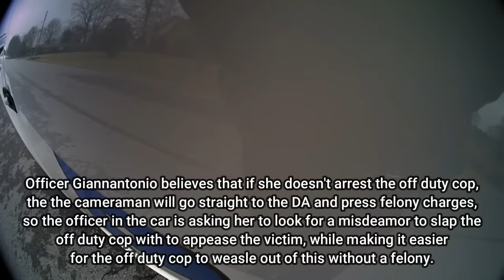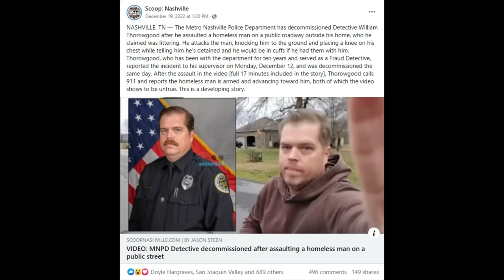"The PROBLEM Is It's All On Video, And The Man You Attacked Already Hems Us Up Enough"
He will be present for the grand jury hearing next week, and will post the results immediately.

I mis-spoke in the video claiming this was Springfield Illinois, it is actually Springfield Tennessee.

(Somehow audio and Video timing is off on this)